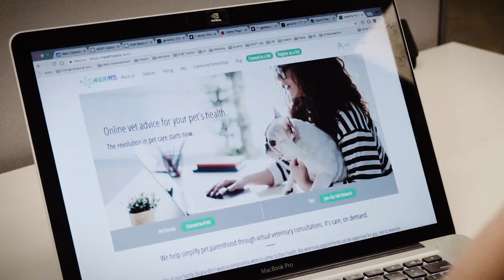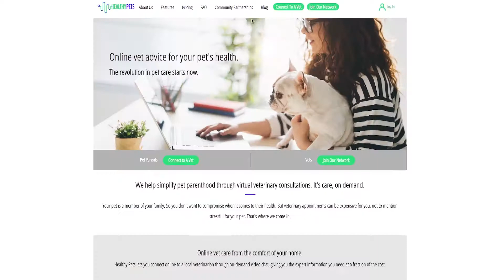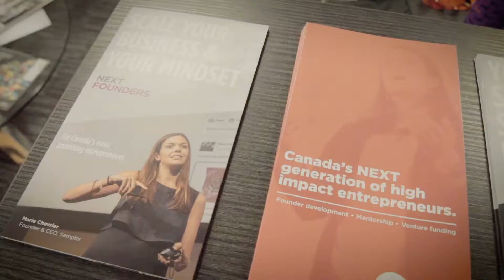Building a Nation of Bold and Successful Innovators with NEXT Canada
Building a nation of bold and successful innovators since 2010, NEXT Canada's mission is to develop talent, create ventures, foster lifelong entrepreneurship, and propel the adoption of cutting-edge technology.